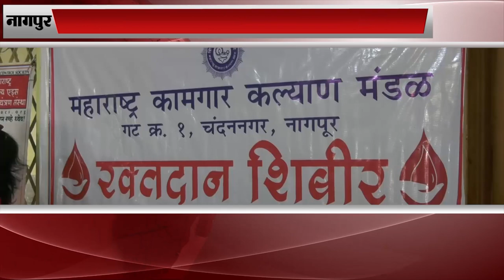महाराष्ट्र कामगार कल्याण ने आयोजित किया रक्तदान शिबिर |INBCN NEWS